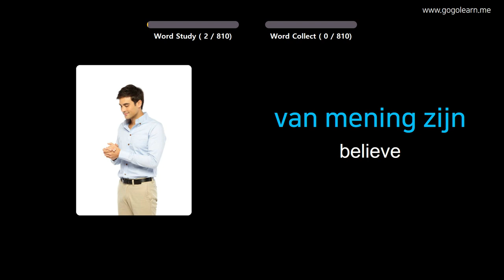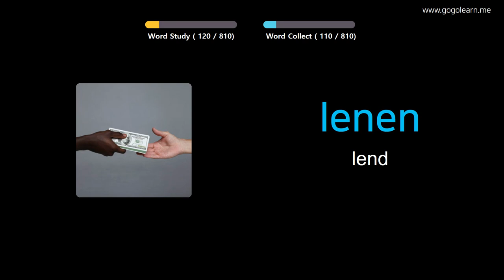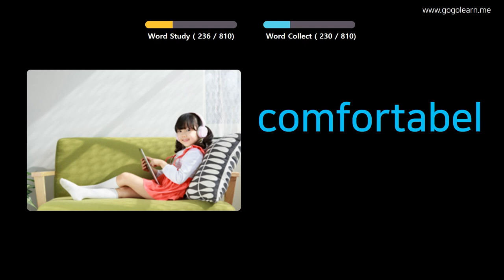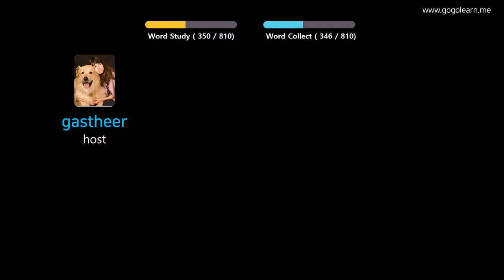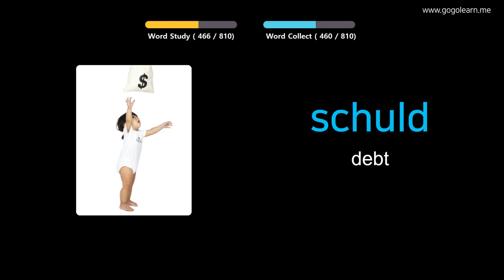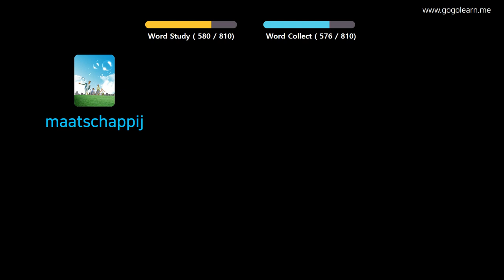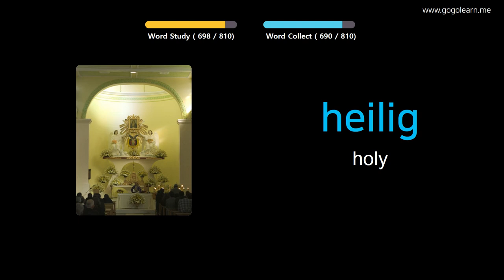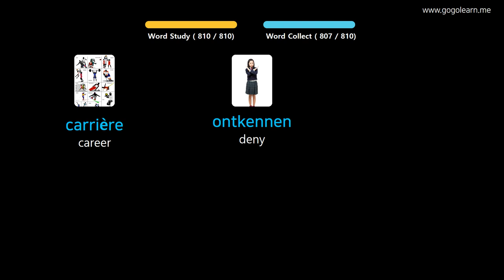Learn Dutch Through Pictures |Dutch Vocabulary Middle School | Golearn